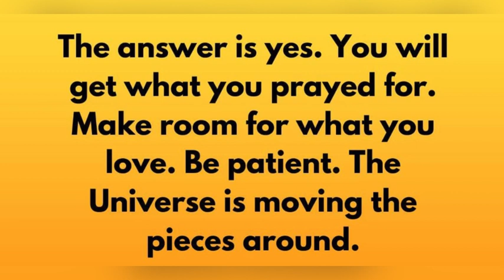God is here | law of attraction | affirmation | manifest money | wealth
You will receive unexpected money | law of attraction | affirmation | manifest money | wealth